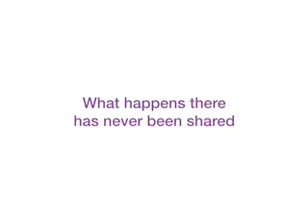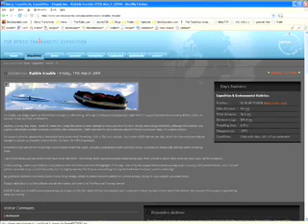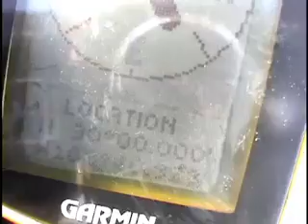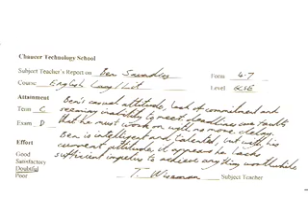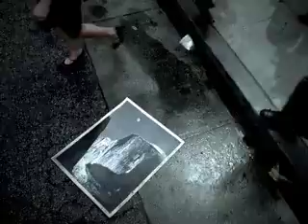Ben Saunders: Three things to know before you ski to the North Pole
Arctic explorer Ben Saunders recounts his harrowing solo ski trek to the North Pole, complete with engaging anecdotes, gorgeous photos and never-before-seen video.